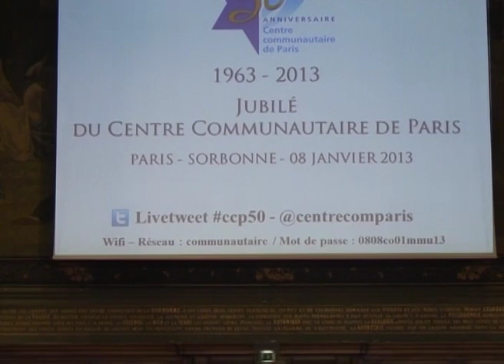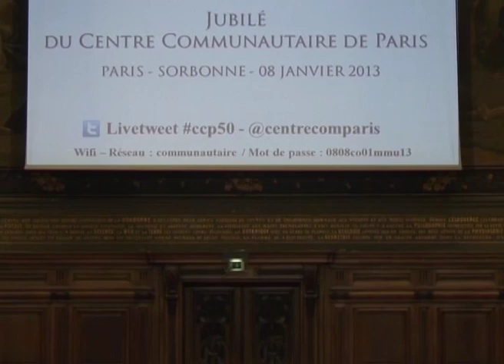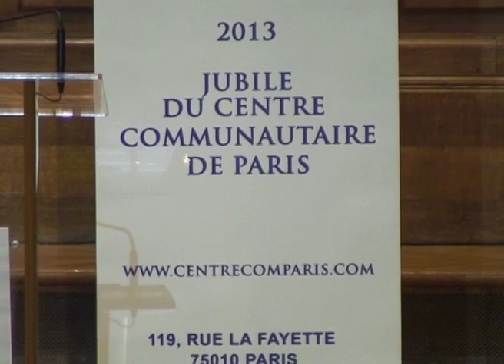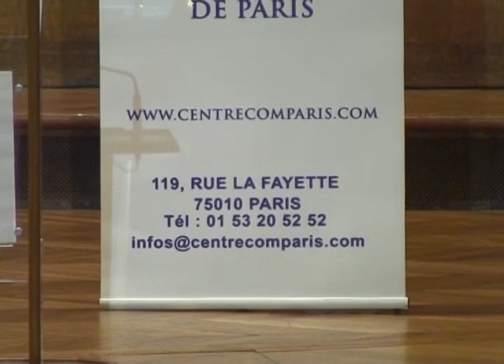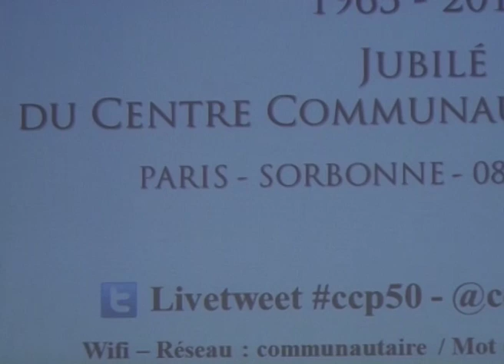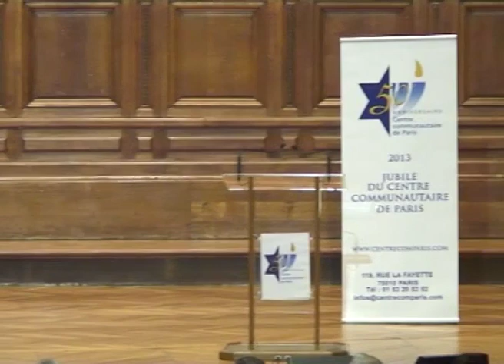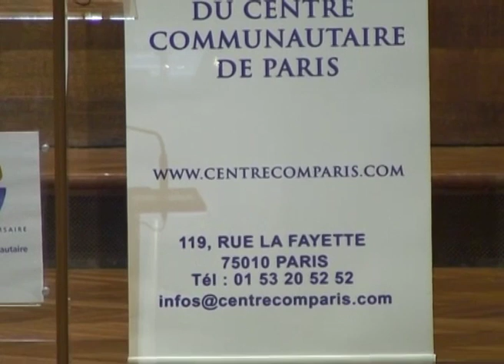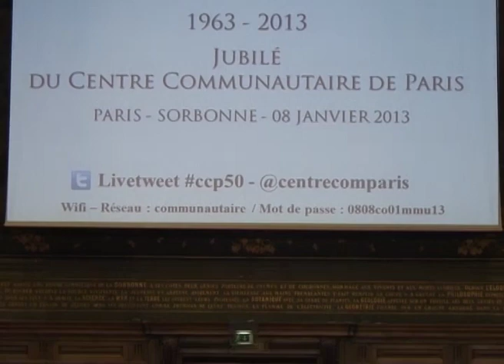La spiritualité face à la violence et la terreur. Penser le religieux au XXIème siècle.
Rencontre animée par Ilana Cicurel avec Gilles Bernheim, Grand Rabbin de France et Bernard-Henri Levy, Philosophe.
Le Mardi 8 janvier 2013 au Grand Amphithéâtre de la Sorbonne.